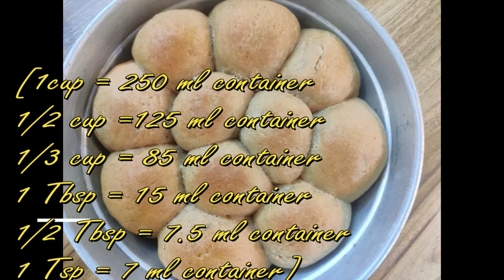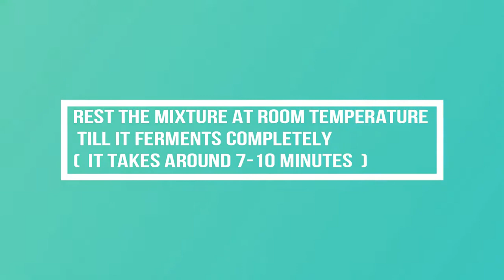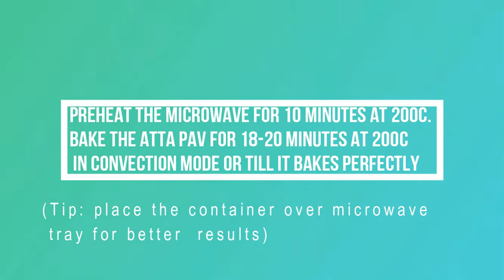100% आटा से बनाएं घर पर ही आटा लड़ी पाव | HOMEMADE LADI PAV RECIPE | AATTA BUNS RECIPE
Complete recipe for preparing HOMEMADE ATTA LADI PAV RECIPE step by step:
1. Take lukewarm water (1/3 cup)
2. Add sugar (1/2 Tbsp)
3. Add salt (1/2 Tsp). Dissolve it completely
4. Add dry yeast (1 Tbsp)
5. Mix well till dissolves completely
6. Rest the mixture at room temperature till it ferments completely (it takes around 7-10 minutes)
7. Ferments completely (see the froth)
8. Take atta/ wheat flour (3 cup)
9. Add pinch of salt
10. Add fermented yeast
11. Add water gradually to knead dough (1/2 cup)
12. Grease the surface with ghee (1/2 Tbsp)
13. Add ghee (1 Tbsp) and knead the dough for 2-3 mins
14. Rest the dough for 1-2 hours till it becomes double. Remove the air from the dough and add ghee (Tbsp1). Make balls and put in the microwave safe tray. Tip: Maintain little distance between balls and rest it for 2-3 minutes Brush the buns with milk (2 Tbsp)
15. Preheat the microwave for 10 minutes at 200C. Bake the atta pav for 18-20 minutes at 200C in convection mode or till it bakes perfectly (Tip: place the container over microwave tray for better results)
16. Brush the ghee over pavs (2 Tbsp) (Tip: at this time your pavs looks little hard and will become soft after covering it with moist towel for certain interval of time)
17. Cover the container with thick moist towel or cloth for 10-15 minutes
18. Demould it
19. Atta ladi pav is ready to eat
[1cup = 250 ml container
1/2 cup =125 ml container
1/3 cup = 85 ml container
1 Tbsp = 15 ml container
1/2 Tbsp = 7.5 ml container
1 Tsp = 7 ml container]